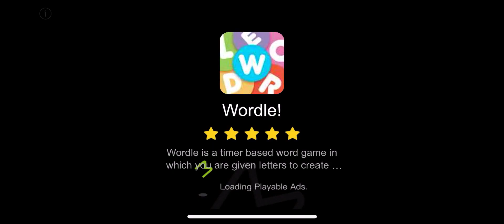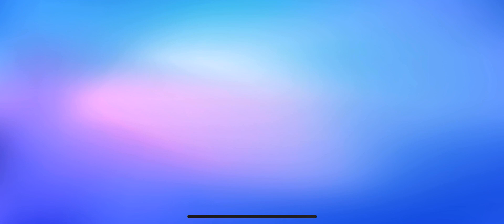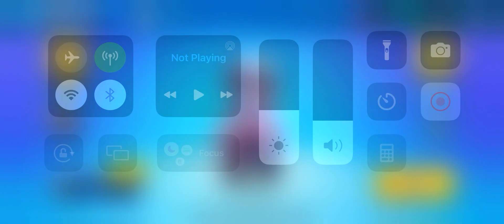Playing stumble guys (part 2)